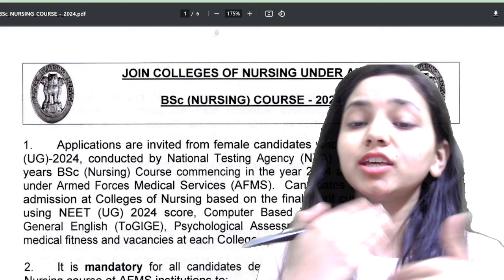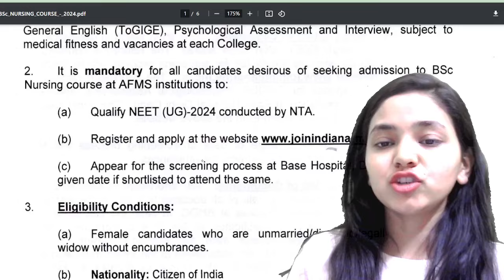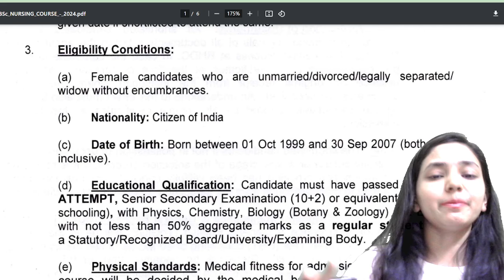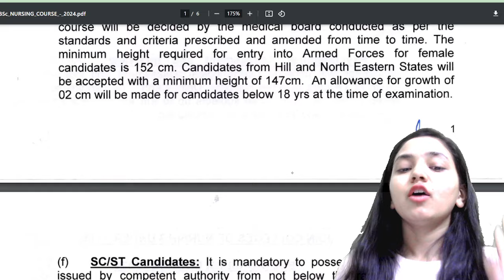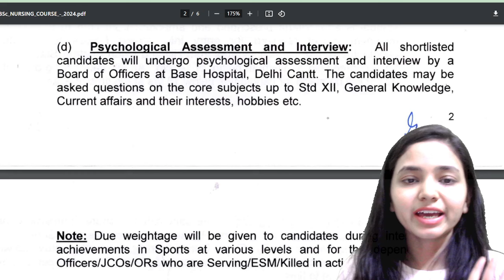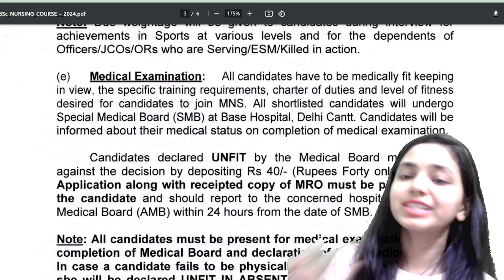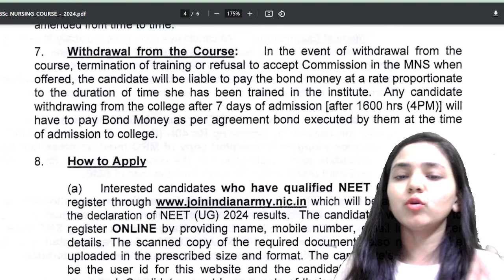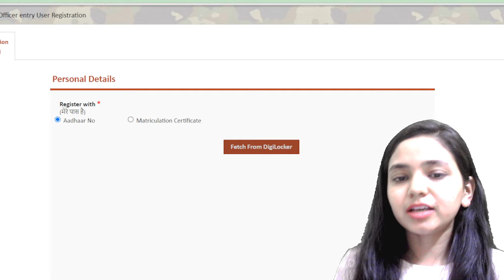MNS Bsc Nursing Registration OUT😳 II NEET में कितना Score चाहिए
NEST EXAM
NISER
CSEB
INTEGRATED B.SC M.SC
RESEARCH AND DEVELOPMENT
NATIONAL INSTITUTE OF SCIENCE AND EDUCATIONAL RESEARCH

GK FOR AIIMS NURSING
TOP MOST QUES OF GK FOR AIIMS NURSING
MOST EXPECTED QUES OF GK FOR AIIMS NURSING
HOW TO SCORE 10/10 IN GK